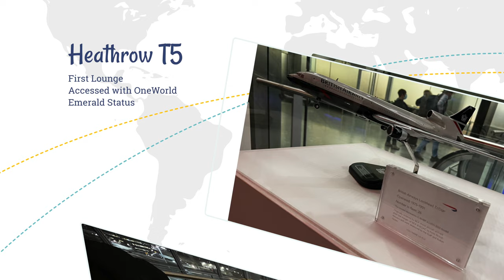The AIRBUS A380 is back in service. Lovely stuff!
In November 2021, we welcomed back in to service the British Airways Airbus A380, the mammoth double deck aircraft.  But for how long?

On this fascinating insight into the aircraft, we explore its entry back in to service as the world opens up again and what the future holds for the worlds largest commercial passenger jet.

This video contains a full walk around of all four BA long haul cabins so sit back, relax and enjoy!

Equipment used:

4K DSLR: Sony A7 III